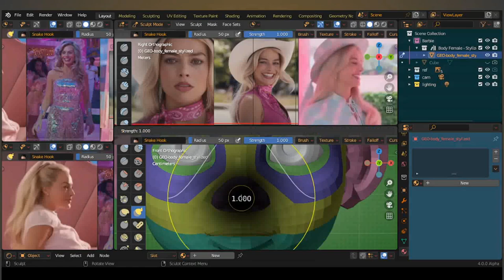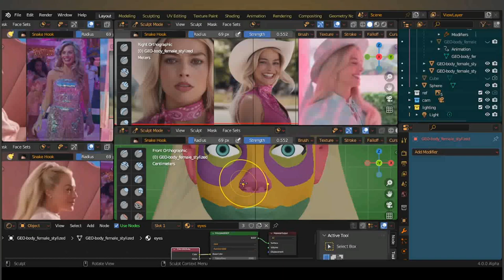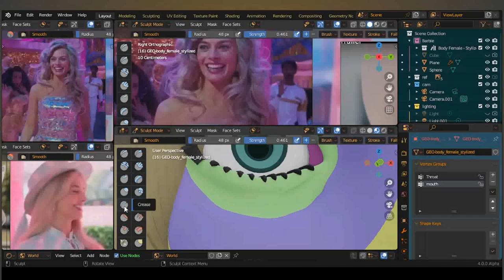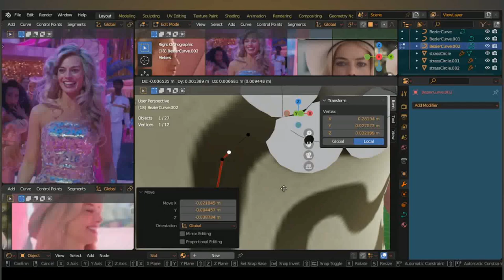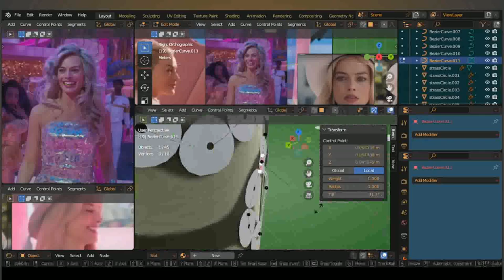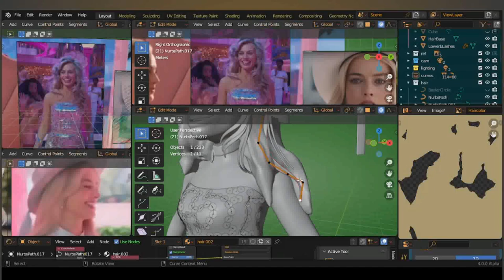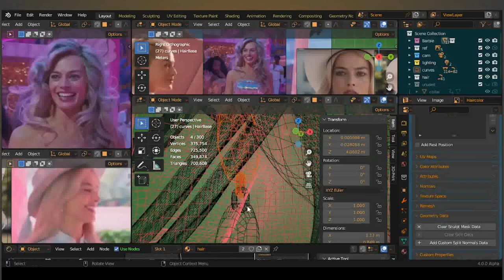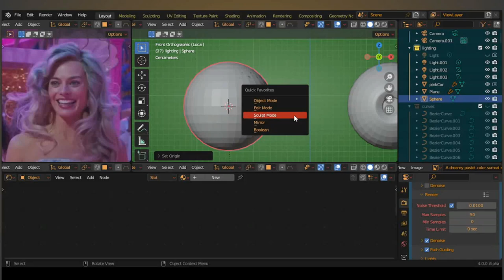GORGEOUS MARGOT ROBBIE AS STYLIZED BARBIE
A Blender 3D Sculpt Modelling Timelapse of Margot Robbie as Barbie; an stylized fan art.

3D sculpture, 3d modelling Full process video timelapse. All rights of Barbie trademark attributed to Mattel and all of its holders; this is a fan art, held by creative commons, made from fan to fans and admirers.